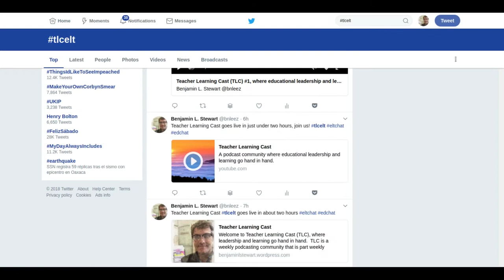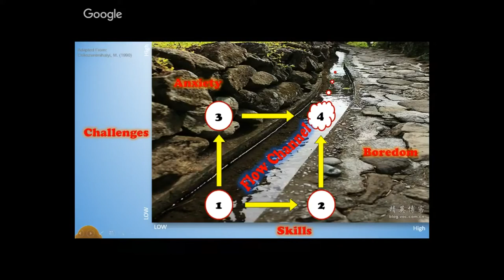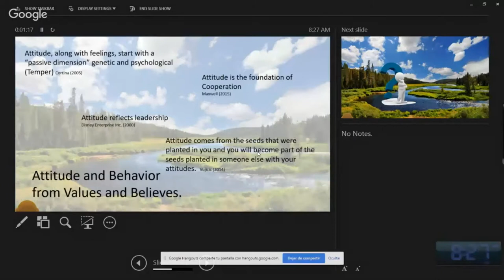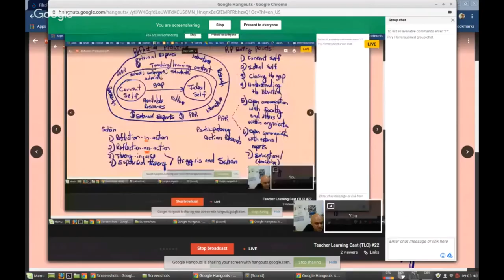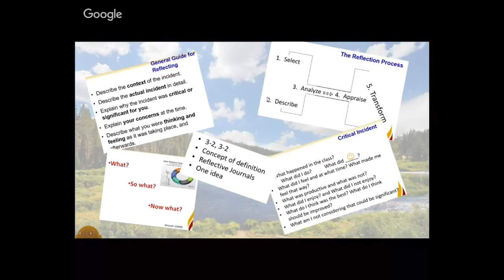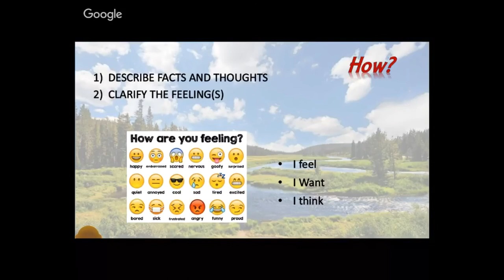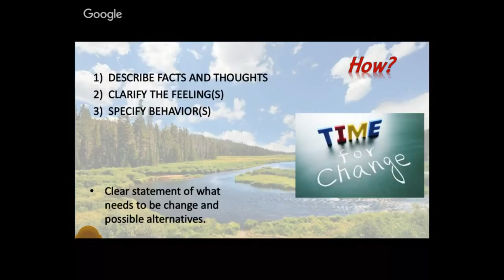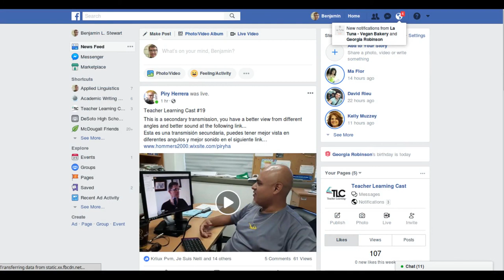Teacher Learning Cast (TLC) #22: Teachers as Reflective Practitioners